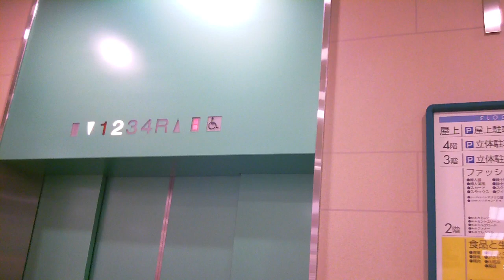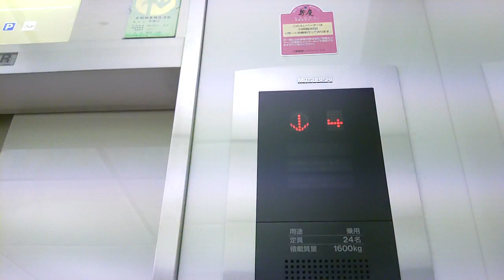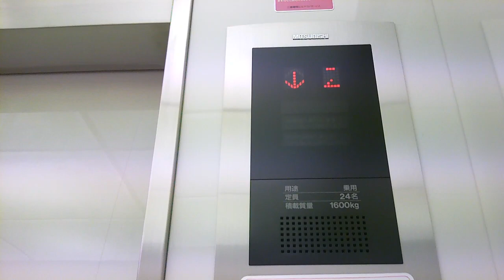イトーヨーカドー青森店三菱エレベーター三菱アクセルアイ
青森県青森市浜田のイトーヨーカドー青森店北側にある三菱オーダー型エレベーター三菱アクセルアイで乗場と籠の中がアナログインジケーターとデジタルインジケーターが一緒で車椅子操作版と音声案内があります。
設置年２０００年
停止階１・２・３・４・Ｒ（４階・Ｒ階駐車場土日混雑時開放）
車椅子操作盤・籠副操作盤・音声案内あり